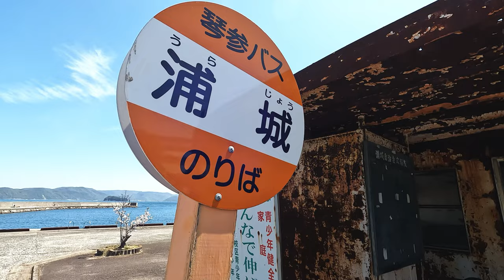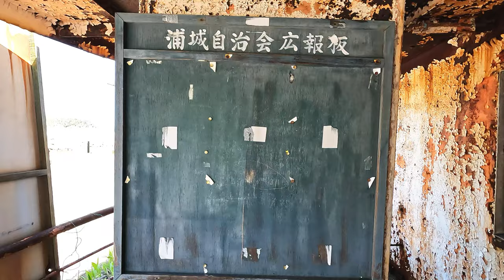・船がバス停？ バス停が船？ 唯一無二『浦城バス停』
与島は、香川県坂出市の瀬戸内海に浮かぶ塩飽諸島の島
　　　与島を中心に、坂出市に属する櫃石島、岩黒島、鍋島、小与島、瀬居島、沙弥島などを
　　　束ねて与島諸島とも言う

　　　瀬戸中央自動車道の「与島パーキングエリア」がある島と言えばおわかりでしょうか？
　　　琴参バス浦城バス停、琴参バス瀬戸大橋線はここが起終点
　　　そして、このバス停、待合室がワイルド！？　驚きなのです (笑)
　　　フェリーでしょうか？　廃船をそのまんま置いたようです
　　　島...　漁師町...　港...　唯一無二の驚きのバス停、待合室でした

　　　　　　　　香川県坂出市与島町